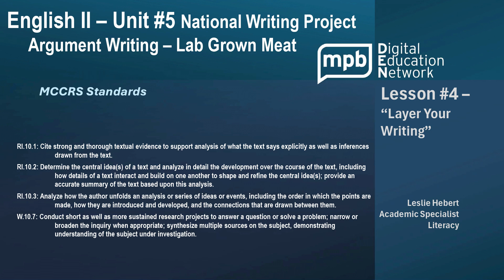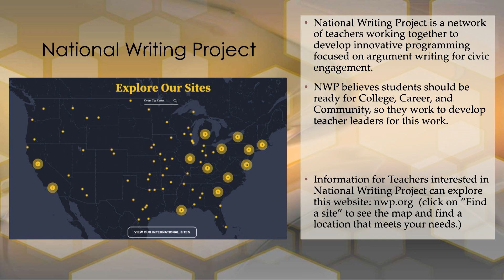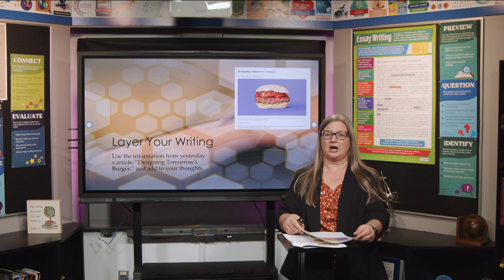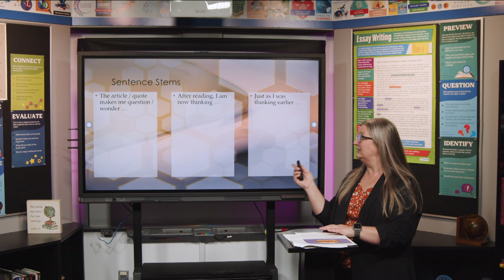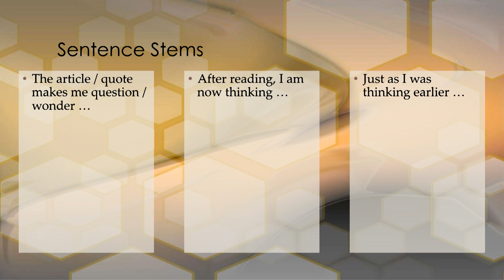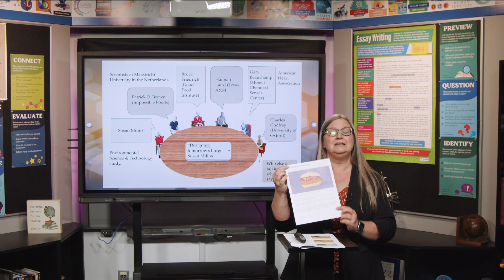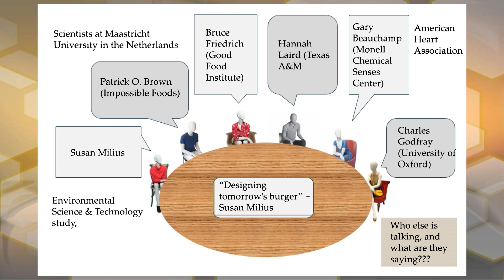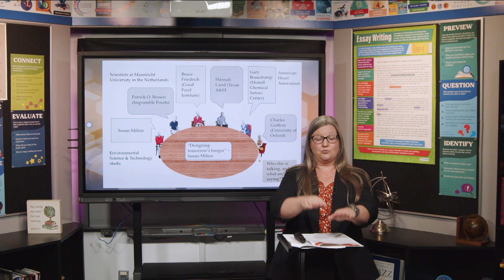MPB English II Unit 5 Lesson 4: Layering Your Writing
Model Lesson aligned to the Mississippi Department of Education MCCR Standards: RI.10.1: Cite strong and thorough textual evidence to support analysis of what the text says explicitly as well as inferences drawn from the text. RI.10.2: Determine the central idea(s) of a text and analyze in detail the development over the course of the text, including how details of a text interact and build on one another to shape and refine the central idea(s); provide an accurate summary of the text based upon this analysis. RI.10.3: Analyze how the author unfolds an analysis or series of ideas or events, including the order in which the points are made, how they are introduced and developed, and the connections that are drawn between them. W.10.7: Conduct short as well as more sustained research projects to answer a question or solve a problem; narrow or broaden the inquiry when appropriate; synthesize multiple sources on the subject, demonstrating understanding of the subject under investigation. Link to article